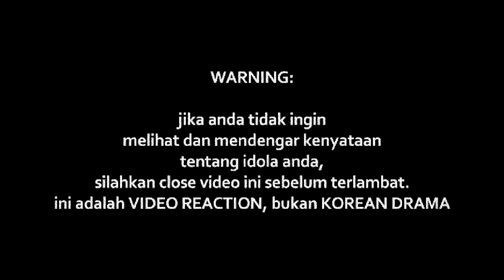Sekumpulan Orang Gila - Terbanglah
Watch Previous Seasons of INDOREACT